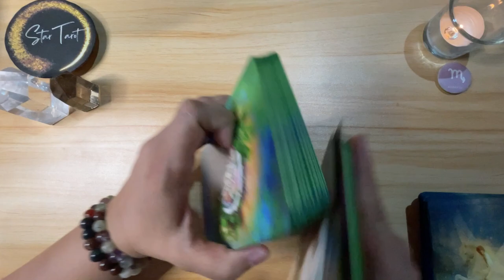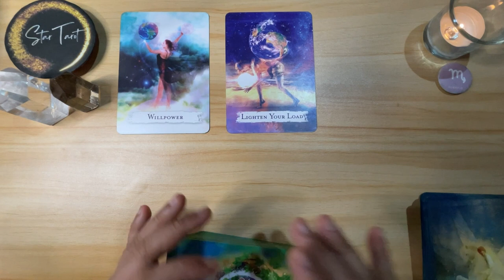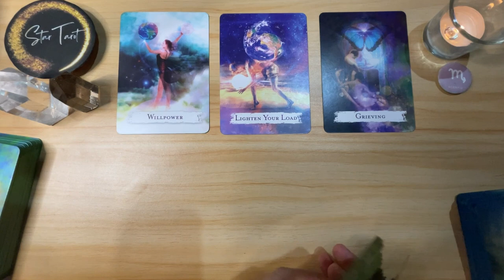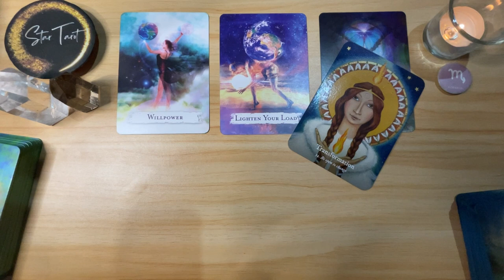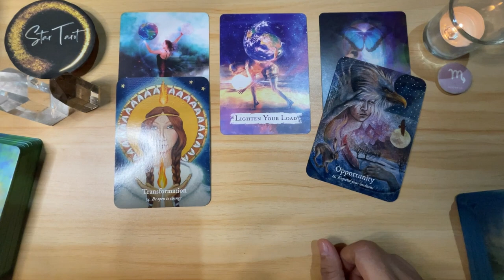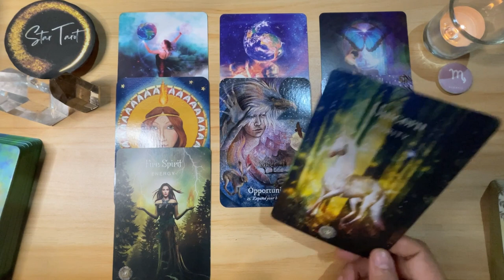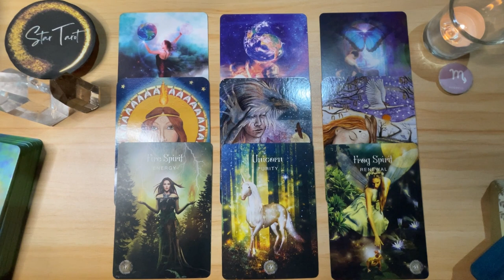♏️SCORPIO✨ 😇 December 2023🔮| Tagalog Oracle Messages Reading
Hello beautiful soul! I hope you enjoyed your December 2023 Tagalog Oracle Messages Reading. I appreciate your support! Blessings, love and light! 🙏❤️